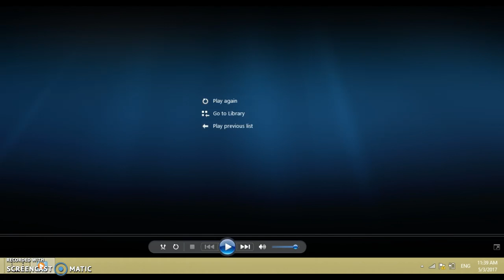how to paint disney intro castle sky with water and moon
when ur a nm but ur good at art.